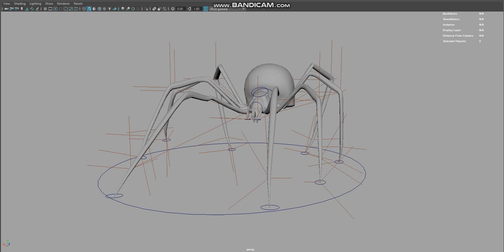tarantulaRigging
Tarantula Is an Arthoped Rig Done during SCAD Rigging Class